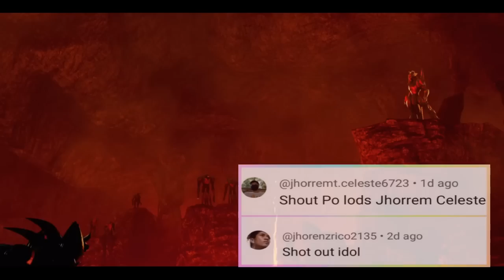Hindi niya inakala na hari ng mga halimaw ang kanyang ama | tagalog movie recap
TO MY CHANNEL!!!
CLOUDBI MOVIE RECAP!!!

MOVIE TITLE : FIREBREATHER 2010

pinoymovierecaps recapped